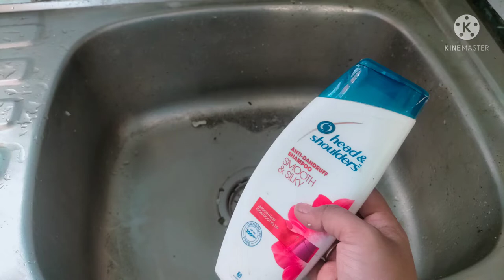ఎంతో ఉపయోగకరమైన అతి ముఖ్యమైన చిట్కాలు amazing...hack అండ్ టిప్స్kitchen usefull tips